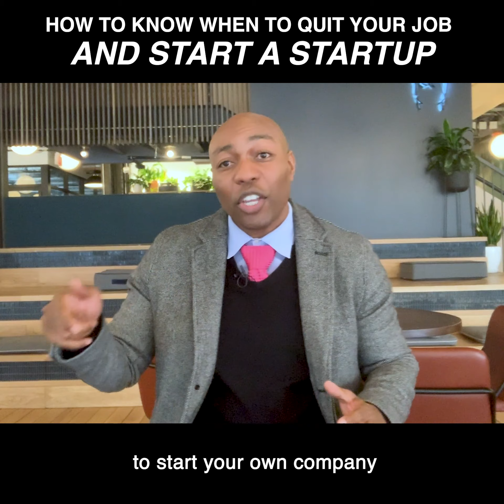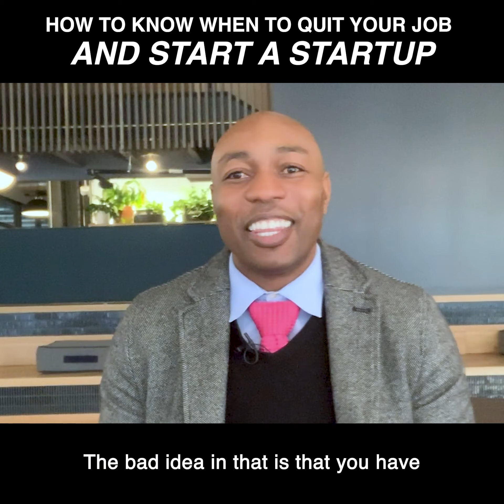How to know when to quit your job and start a startup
How to quit your job